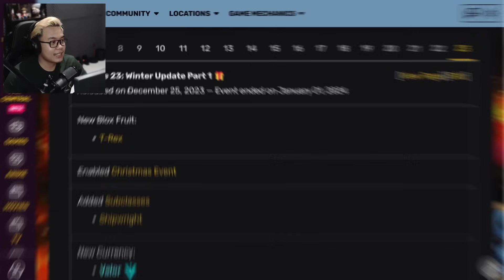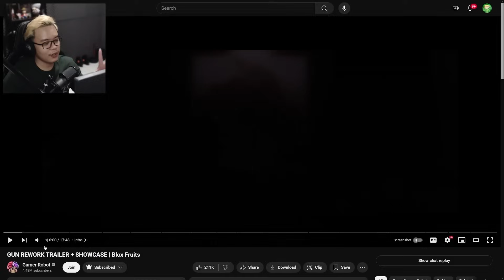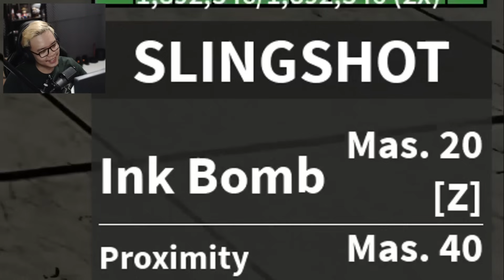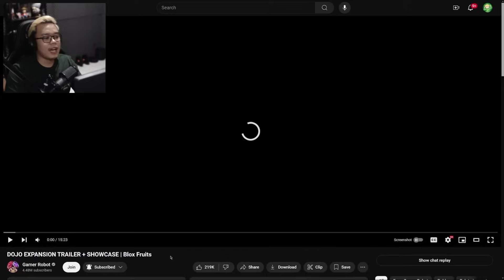BLOXFRUITS AKHIRNYAA UPDATE DRAGON REWORK!!!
YANG KITA TUNGGU SELAMA BERABAD ABAD CUY!!

Game : BloxFruits